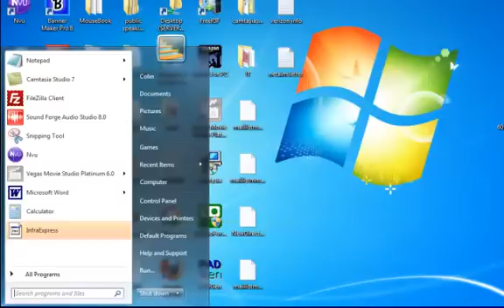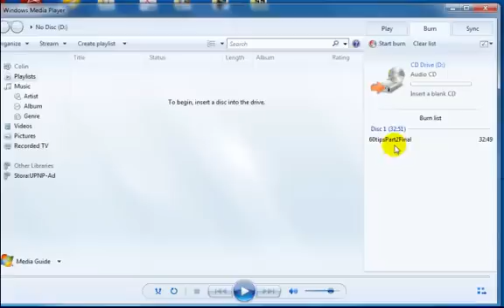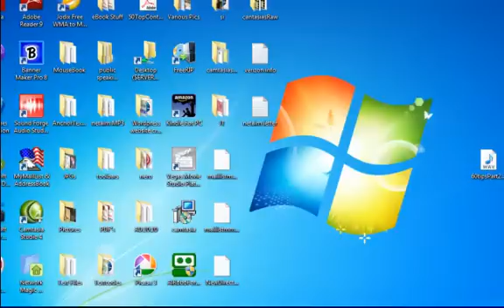How To Burn a CD in Windows 7 Tutorial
Burning a CD in Windows 7 has never been easier. This tutorial explains it step-by-step.